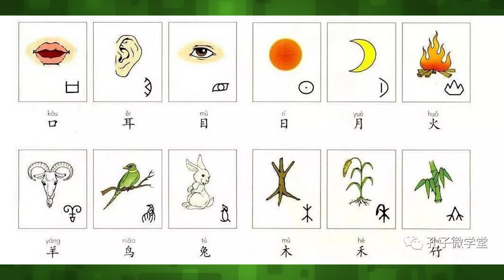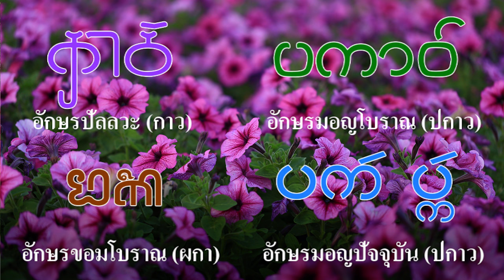Ep304 *ญัฮกุร (Nyah Kur) คำว่า กาว (ดอกไม้) เขียนอักษรปัลลวะ, มอญโบราณ, ขอมโบราณ , มอญปัจจุบัน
สวัสดีครับ การรักษาวัฒนธรรม เป็นการประกาศถึงความมีตัวตนของกลุ่มคน ถ้ามีผู้คนจำนวนมาก ก็ตั้งเป็นชุมชนใหญ่กลายเป็นประเทศ บางชุมชนอาจมีจำนวนมากมาก่อน แต่เมื่ออยู่ในคนกลุ่มใหม่ ที่มีจำนวนมากกว่า มีวัฒนธรรมที่เข้มแข็งและสูงกว่า ก็มีแนวโน้มว่าจะรับวัฒนธรรมใหม่ วัฒนธรรมดั้งเดิมของตนค่อย ๆ เลือนหายไป คำว่า ญัฮกุร สำหรับนักภาษาศาสตร์และโบราณคดีอาจจะคุ้นเคยมานาน แต่คนที่ไม่ได้ศึกษามาก่อน ถือว่าเป็นเรื่องใหม่มาก
          เรารู้ว่าวัฒนธรรมบ้านเชียงเกิดขึ้นมานานแล้ว การศึกษาสิ่งที่สร้างขึ้นและวัดอายุของสิ่งที่ขุดได้ พบภาชนะดินเผาสมัยต้นอายุ 5,600 - 3,000 ปี มีลายเชือกทาบ ซึ่งคาดกันว่าเป็นปอกัญชาทั้งยังมีลายขูดขีดและมีการเขียนสีบ่า โดยพบวางคู่กับโครงกระดูก บางใบใช้บรรจุศพเด็กและยังมีประเพณีการฝังศพ โดยการฝังสิ่งของเครื่องใช้ลงไปด้วย เช่น ขวาน ใบหอก เป็นต้น
         ชาวบ้านเชียงโบราณ นิยมทำเครื่องมือเครื่องใช้และเครื่องประดับจากสำริด ในระยะแรก ก่อนที่จะได้รู้จักการใช้เหล็กแต่สิ่งที่เราไม่รู้ คือ คนสมัยนั้นเขาพูดภาษาอะไร เพราะหาตัวหนังสือไม่ได้แม้สักตัวเดียว สมัยก่อนมีแต่การพูดสื่อสารกันแต่ไม่มีตัวหนังสือ จนกระทั่งอักษรปัลลวะจากอินเดียใต้เข้ามา จึงมีการบันทึกเกิดขึ้น ก่อนหน้านี้ คนจีนใช้ตัวอักษรภาพ นานเข้าอักษรก็เปลี่ยนแปลงไปจากอักษรตัวเต็มเขียนนานก็เปลี่ยนมาเป็นตัวย่อ เขียนได้เร็วขึ้น
         ผมยกตัวอย่างพยัญชนะ ร เรือ เป็นอักษรปัลลวะ แต่เดิมเขียนรูปเหมือน เรือ เป็นอักษรยาว ๆ เมื่อเผยแพร่ไปยังกลุ่มชนต่าง ๆ ตัวอักษรก็ค่อยเปลี่ยนไป ดังในภาพที่นำมาให้ดู แต่สิ่งที่ยังรักษาไว้คือ คำพูด แม้แต่คำพูดก็สามารถเปลี่ยนไปเช่นเดียวกัน วันนี้จะยกตัวอย่างคำในภาษาไทยคำหนึ่ง ที่เราเข้าใจผิดตลอดมา ว่ามาจากภาษาเขมร ความจริงคือ มาจากภาษามอญโบราณหรือ เรียกว่าภาษา ญัฮกุร  ภาษาขอม
        คำภาษาไทยคำนี้ คือคำว่า ดอกไม้ มีอีกคำหนึ่งที่เราใช้กันคือ คำว่า ผกา ภาษา ญัฮกุร เรียก "กาว" ภาษามอญปัจจุบันเรียกว่า ปกาว ผมเขียนคำนี้ให้ดูทั้งปัลลวะ มอญโบราณ ขอมโบราณ และ มอญปัจจุบัน ค่อย ๆ เรียนรู้ไปคลิปละคำสองคำไปเรื่อย ๆ เป็นการฟื้นฟูคำภาษาญัฮกุร ที่พูดมาแล้ว 5,000 ปี ในดินแดนแถบนี้ ไม่ให้สูญเสียไป ภาษาไทอาหมเลิกเขียนมา 700 ปี เลิกพูดมา 200 ปีก็กำลังรื้อฟื้นเช่นเดียวกัน อักษรไทอาหมผมทำมาเยอะแล้ว เปลี่ยนมาเป็นคำภาษา ญัฮกุร เขียนด้วย อักษรปัลลวะไปเรื่อย ๆ ครับ
        วันนี้ นำเสนอมาเพียงเท่านี้ รอฟังเรื่องของ ญัฮกุร อีกมากมายจะได้เล่าให้ฟังต่อไป วันนี้ สวัสดีครับ